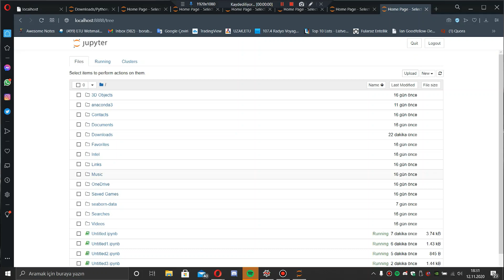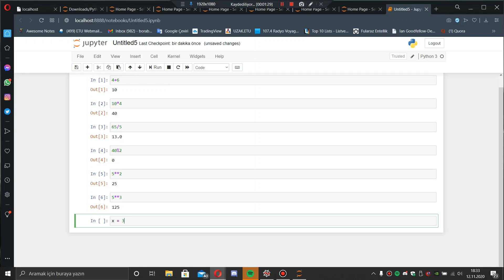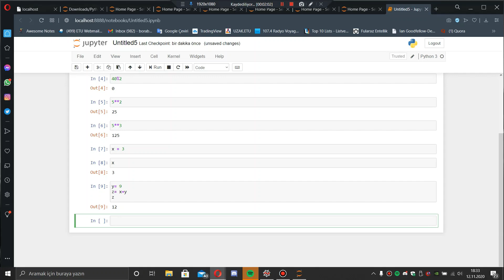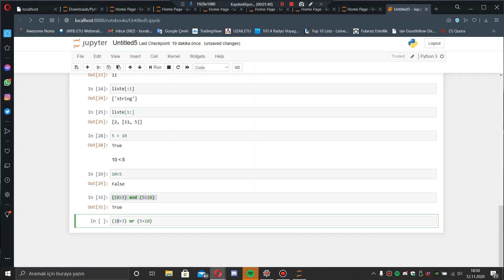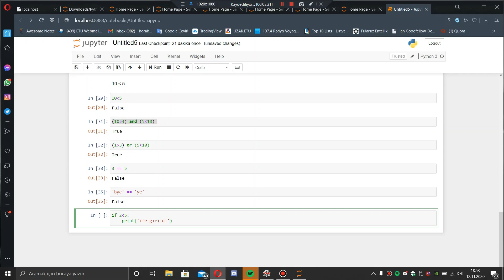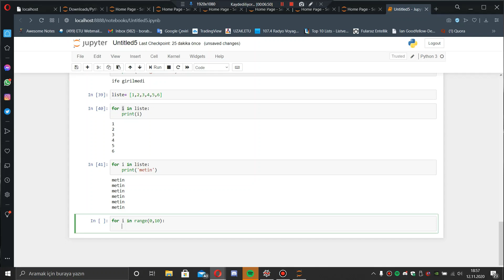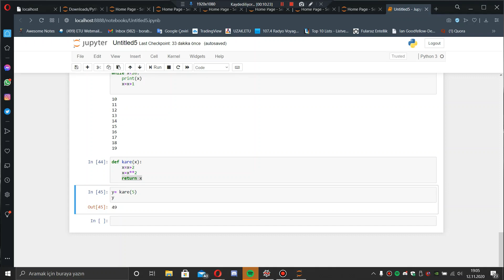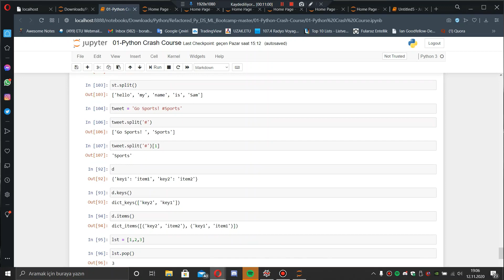Python 02 - Kod yazmaya giriş - Scripting in Python